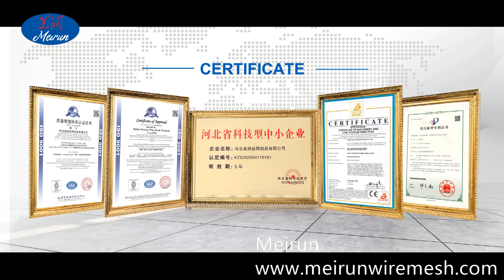High carbon steel wire straight line wire drawing machine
Was this video helpful to you?

The high carbon wire straight line wire drawing machine is different from the ordinary wire drawing machine, it adopts AC frequency conversion control technology or DC programmable control system and screen display, with high degree of automation, convenient operation and high quality of drawing products. It is suitable for drawing various metal wires with diameter less than 12 mm.
High carbon wire raw material→ High pay-off frame/Hydraulic wire pay off→ Shelling and Rust removal →Wire rod sand belt polishing machine→ Online boron coating and drying machine →LZ7/560 straight line Wire Drawing Machine→Tension device → Wire take-up machine
Wire drawing machine can draw the low carbon steel wire from big diameter to small diameter, finally used to make different kinds of wire mesh. If you can't find the suitable wire diameter in your local market, you can use this machine to make different diameters of black wire or GI wire according to different applications.Also our wire drawing machine can produce round wire to ribbed wire.